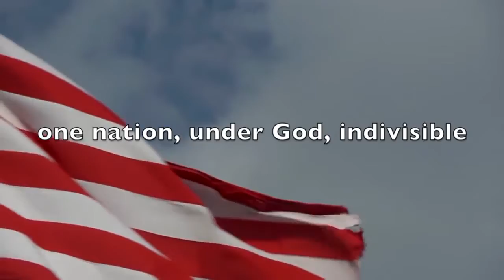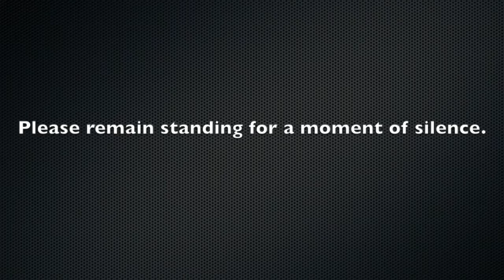Mornings at Mount Thursday May 17 2018